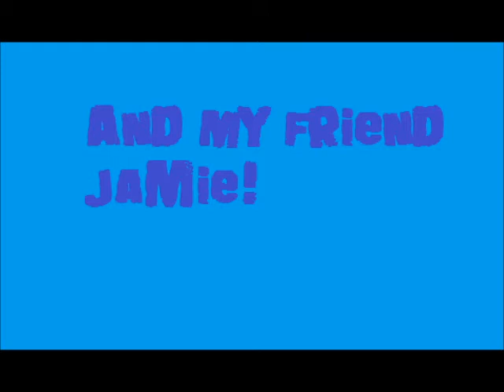Pictures Of Gong My Weevil And My Friend Jamiee!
Starring Gong And Jamie!